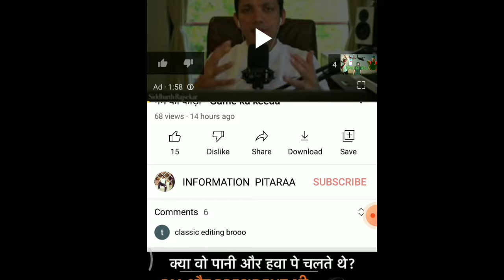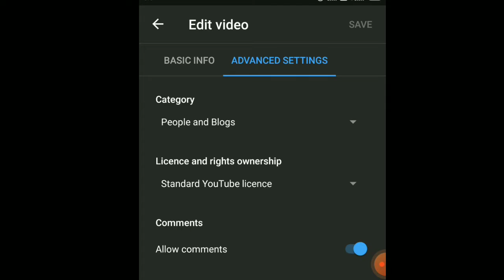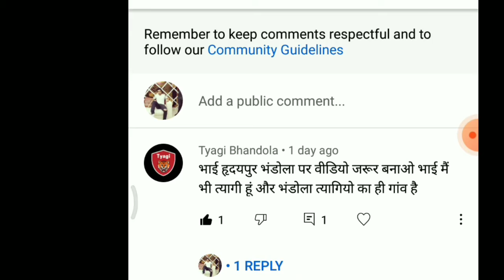How to Turn on comments on You Tube - You Tube viedo का कमेंट on कैसे करे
how to turn on commnets on you tube full process
abhishek tyagi(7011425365) Navneet tyagi(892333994) Information pitaraa , pitara,